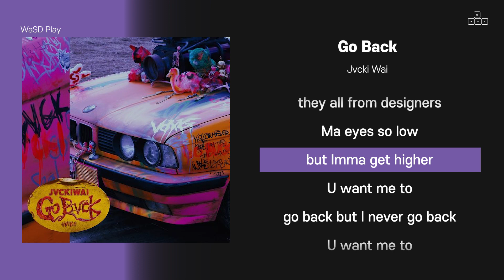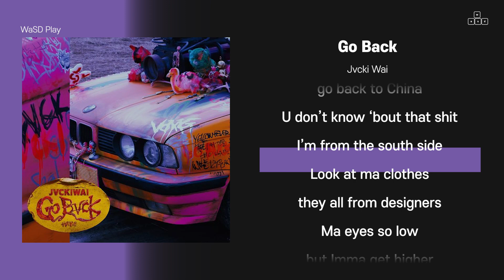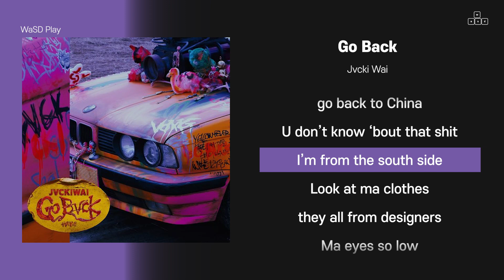Jvcki Wai - Go Back [ 가사/Lyrics ]